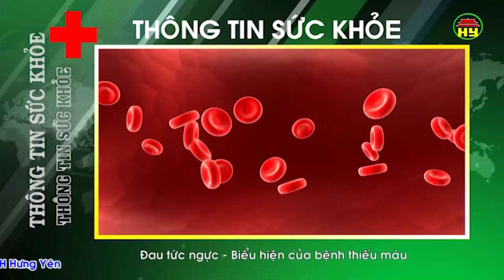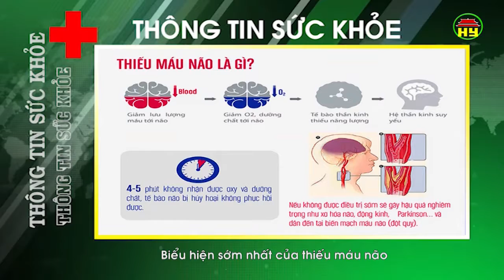Thông tin sức khỏe ngày 20/10/2018.